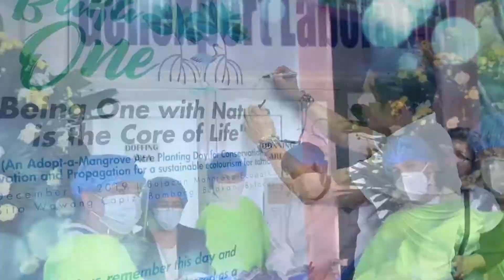BULACAN IN A MINUTE: Pamamahagi ng Relief Goods sa Bayan ng Obando at Lungsod ng Meycauayan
In this episode of Galing Bulacan:

Nahatiran ng 1,969 Food Packs ang dalawang barangay sa Bayan ng Obando at 14,240 Food Packs pitong barangay sa Lungsod ng Meycauayan na nasalanta ng nagdaang Bagyong Ulysses.